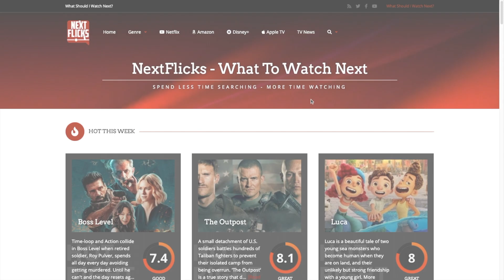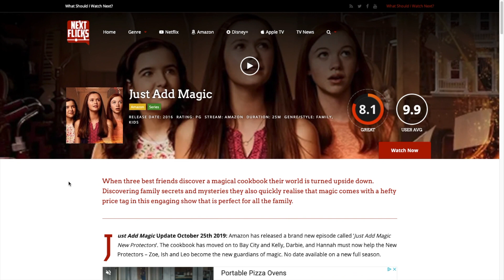'Palm Springs' Movie Review - Finally! A RomCom Worth Watching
Stuck in a time loop, two wedding guests develop an unexpected romance while living the same day over and over again. Palm Springs is a fun and quirky romantic comedy with laugh out loud moments.

The movie jumps off of familiar rom-com rails before veering into sci-fi territory while still maintaining comedic elements.

What would you do if you were stuck in an eternal loop? Why, party it up of course! 'Palm Springs' is a gem and it whizzes by leaving you feeling warm and fuzzy.

We created Nextflicks.tv, a website that allows you to discover new shows and movies based on your personal tastes. We add new reviews and recommendations daily.

Our website is simple, user-friendly, and always up to date with the latest releases from all major streaming services, such as Amazon Prime Video, Hulu Plus, Netflix, and Disney Plus.